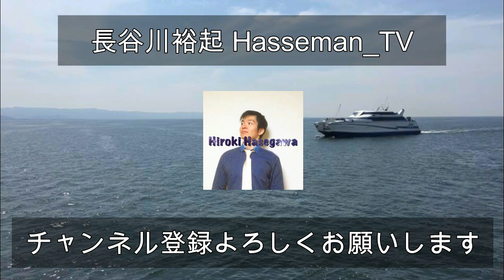各階級王者大集合スペシャルPart2[2017.8.10 アームレスリング S腕練習風景]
前回動画「各階級王者大集合スペシャルPart1[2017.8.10 アームレスリング S腕練習風景]」↓